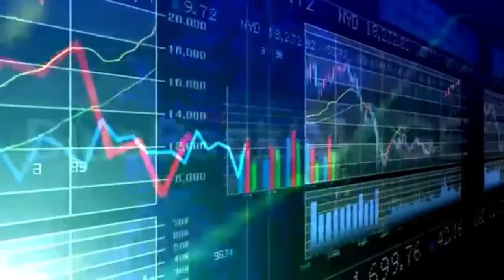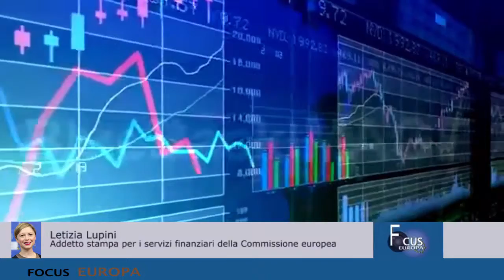Elusione fiscale delle società in Europa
La Commissione presenta un piano d'azione per la trasparenza fiscale pubblica per le multinazionali che operano sul territorio europeo.
 Il commento di Letizia Lupini, addetto stampa per i servizi finanziari della Commissione europea.